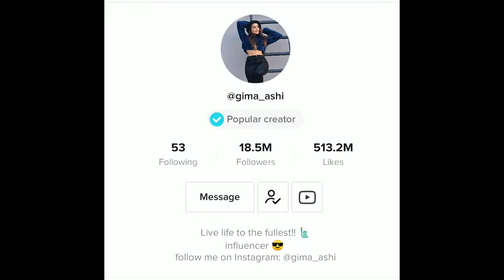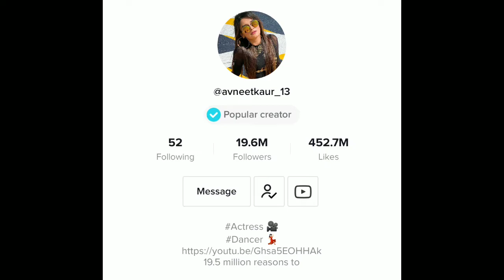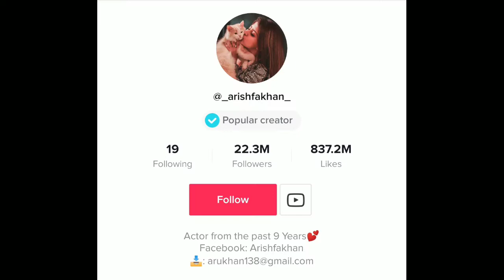Top 10 Indian Tik Tok Star in March 2020|Riyaz|Nisha |Awez |Avneet |Jannat |Arishfa